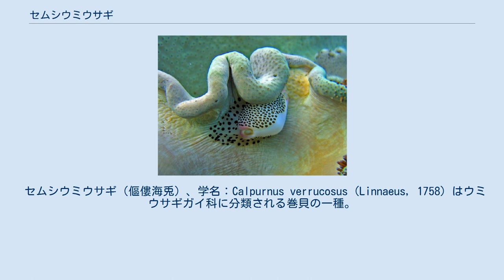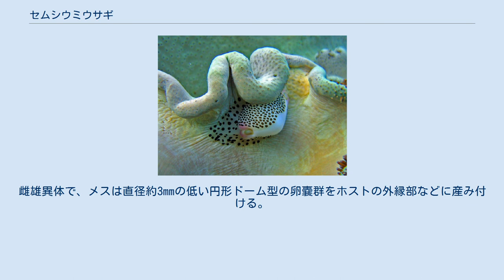セムシウミウサギ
セムシウミウサギの貝殻 外套膜の斑紋が褐色の個体 （東ティモール） 産卵。
右奥の卵嚢は褐色になっており、手前の卵嚢は透明でほとんど目立たない。
 セムシウミウサギ（傴僂海兎）、学名：Calpurnus verrucosus (Linnaeus, 1758) はウミウサギガイ科に分類される巻貝の一種。
インド太平洋の浅海のソフトコーラル上に生息する普通種で、セムシウミウサギ属 Calpurnus Lamarck, 1799のタイプ種。
 種小名 verrucosus は「疣のある-、疣だらけの-」の意で、背面両端にあるイボ状隆起に因む。
和名は背面が隆起したウミウサギの意。
別名：セムシウミウサギガイ、コウサギ（小兎）、コウサギガイ、ボタンウミウサギ（釦海兎）など。
 インド太平洋（太平洋西部、インド洋、紅海）に広く分布する。
日本では沖縄以南で見られる。
 潮間帯から水深20m前後までに見られる。
ウミトサカ科のウミキノコ属 Sarcophyton やウネタケ属 Lobophytum のソフトコーラル上に単独もしくは数匹が集まって生活し、それを食べる。
日中はホストであるウミキノコの側面や襞の間に隠れているが、夜は上面に出てきて活動する。
雌雄異体で、メスは直径約3mmの低い円形ドーム型の卵嚢群をホストの外縁部などに産み付ける。
卵嚢は最初は透明で、やがて褐色になる。